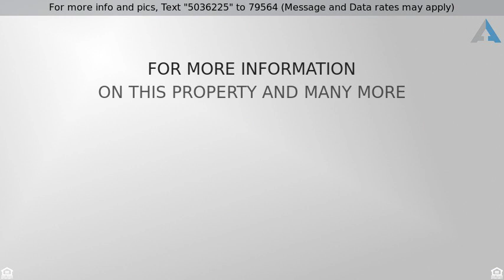Priced at $2,169 - 4235 Pond Willow Road, naperville, IL 60564